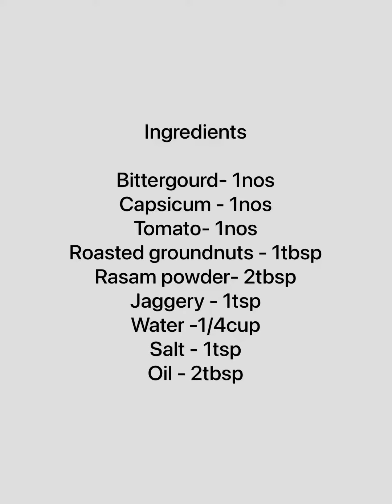Bitter gourd Capsicum curry | Hagalakayi Gojju | ತಟ್ಟನೆ ಹಾಗಲಕಾಯಿ ಗೊಜ್ಜು ರೆಡಿ || Indian food in USA